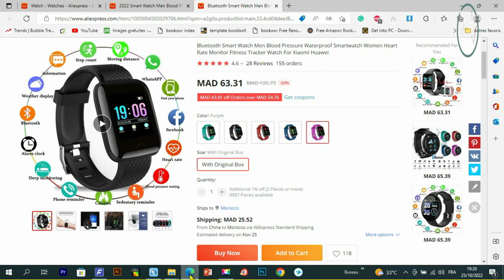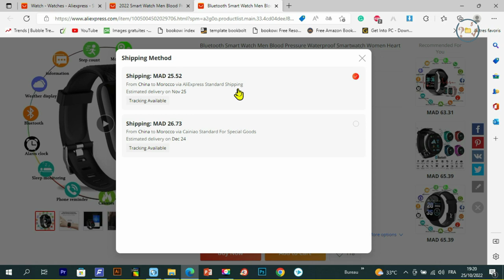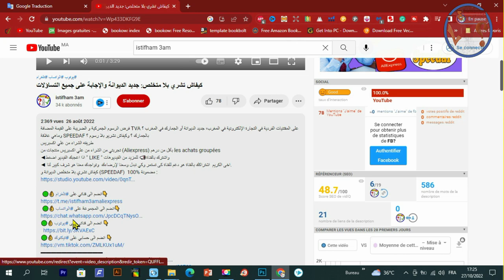عاجل جميع المنتجات بلا ديوانة مع سبيداف والمنتوج يوصلك حتى للدار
عاجل جميع المنتجات بلا ديوانة مع سبيداف  كفاش  نختارو الشحن مع سبيداف ومجموعة من المعلومات المهمة الخاصة بالشراء من الانترنت وخصوصا من موقع علي اكسبريس تجدونها في هدا الفيديو ..
رابط المحتوى المجاني :
عرض Creativefabrica 1$ عاد من جديد ❤️❤️🌹🌹
- للاشتراك في موقع Bookbolt والحصول على خصم %20